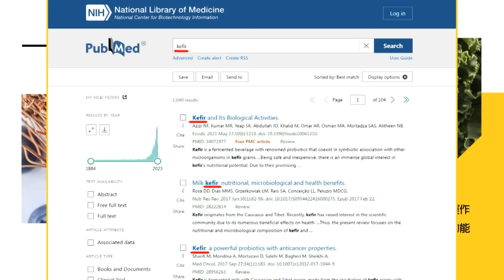【每日必看】食藥署長吳秀梅遭拔官 缺藥缺輸液引醫藥界不滿?!｜事務官署長有65歲限制 莊聲宏接任半年就退休? 20240629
00:00 事務官署長有65歲限制 莊聲宏接任半年就退休?
03:47 食藥署長吳秀梅遭拔官 缺藥缺輸液引醫藥界不滿?!